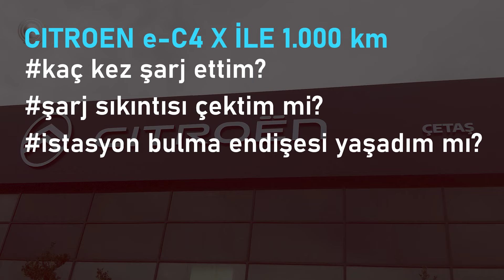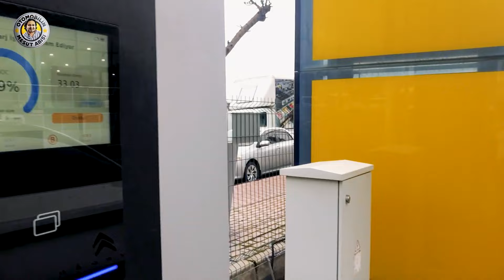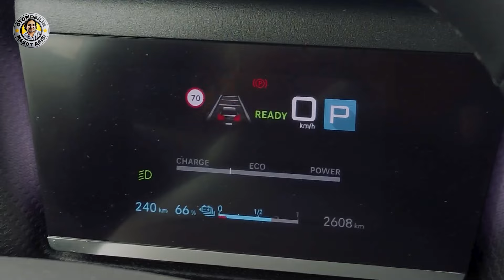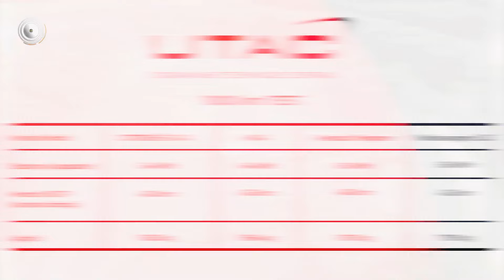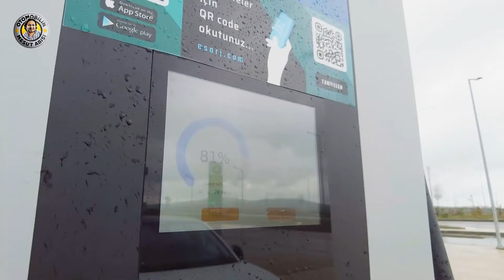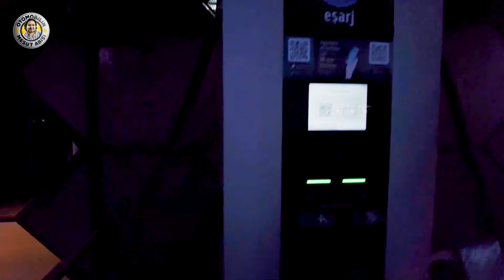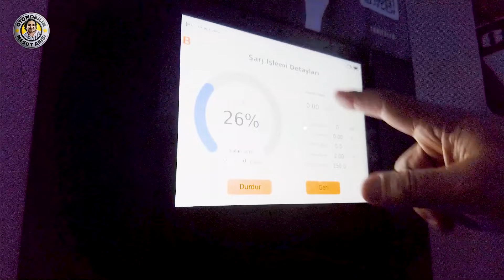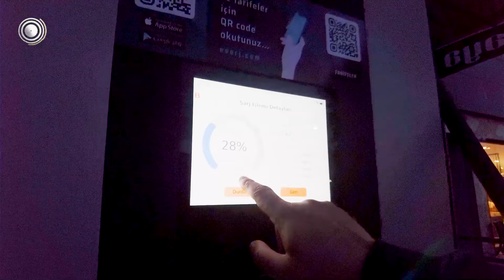Elektrikli Citroen e-C4 X ile 1.000 km yol yaptık!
Citroen Çetaş desteği ile e-C4 X' bindim ve tam 1.000 km yol yaptım. Peki, bu yolculuk süresinde aracı kaç kez şarj ettim? Şarj etme sıkıntısı çektim mi? İstasyon bulamazsam endişesi yaşadım mı? Yolculuğum toplam kaç saat sürdü? Ne kadar enerji tükettim? Yakıt masrafım benzinli araca göre ne kadar fark etti? Hepsi ve daha fazlası bu videoda. İyi seyirler.